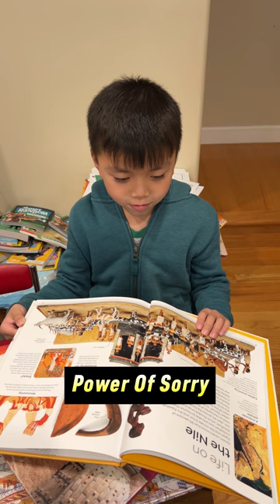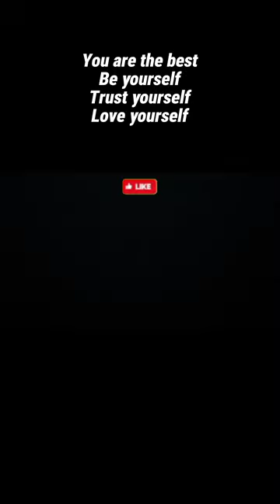Power Of Sorry